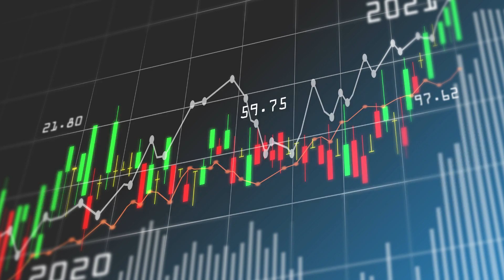PİYASALARI ANLAMAK! YATIRIM TEKNİKLERİ VE PİYASA ANALİZİ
Bu kanalda paylaşılan bilgi ve yorumlar yatırım tavsiyesi niteliğinde değildir. Kanalın amacı; finansal okuryazarlığa katkı sağlamak, bireylerin ve kurumların finansal konulara ilişkin farkındalık düzeyini artırmaktır.